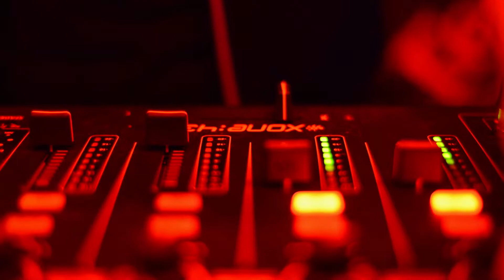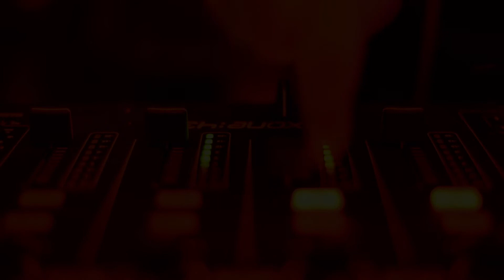Gizmoh Performance | Monsanto - Lisbon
Since he was a little boy, Gizmoh has fallen asleep with his head under a bookshelf full of comic and manga paperbacks renaissance and surrealism compilations, stories, tales and epic novels. Surrounded by these book walls, a crowd of action figures closely stands by, waiting for a place on the first row, to take a look all around the room walls, covered with Gizmoh's original graffitis, stencils, stickers and vinyl pop-art.